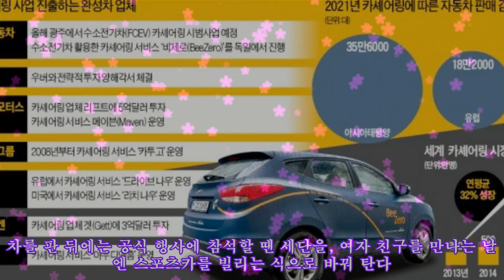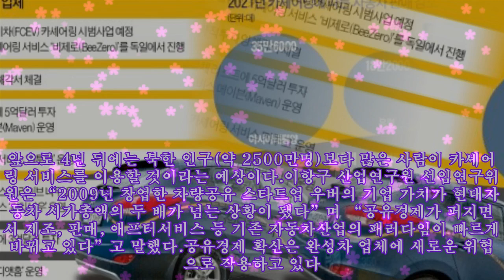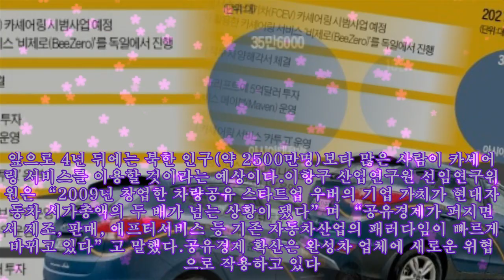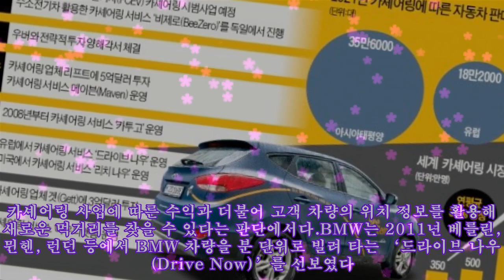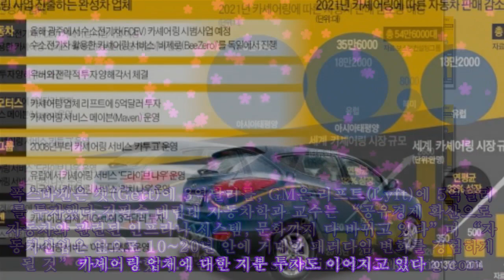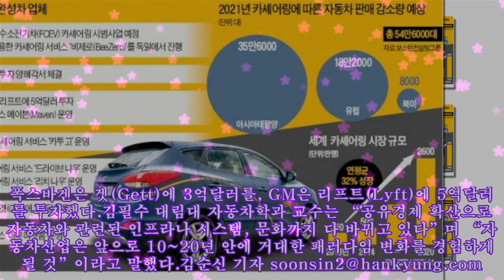'소유'에서 '공유'로…필요할 때 세단·스포츠카 등 골라서 탄다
'소유'에서 '공유'로…필요할 때 세단·스포츠카 등 골라서 탄다 독일에 사는 대기업 직원 A씨는 매일 아침 다른 차를 타고 집에서 20㎞가량 떨어진 직장으로 출근한다. 갖고 있던 소형차는 2년 전에 팔았다. 해마다 수백만원씩 들어가는 유지비도 부담됐지만, 상황에 따라 여러 차종을 타보고 싶었기 때문이다. 차를 판 뒤에는 공식 행사에 참석할 땐 세단을,